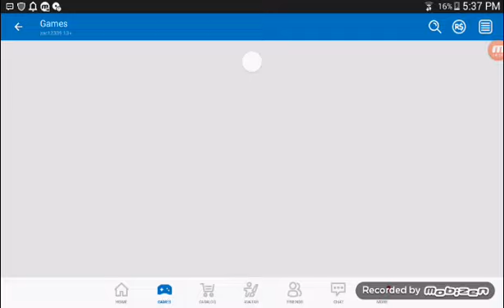Roadblocks sky wars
Roadblocks name is zac12339
Free fire name is lo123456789